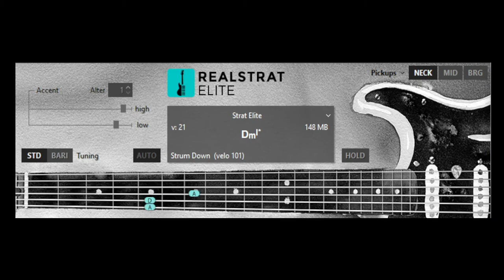Electric Guitar Tab ◥ PEACEMAKER (OST) ◤